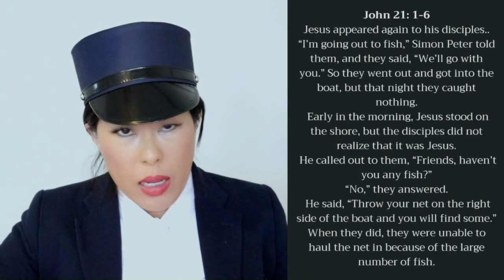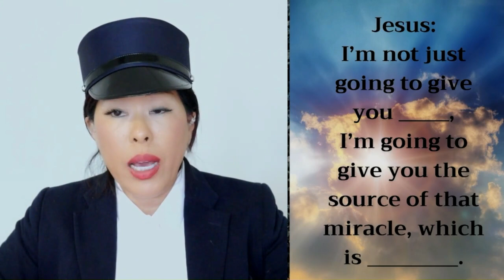Parable of the Fishies: A Gen Z Bible Story